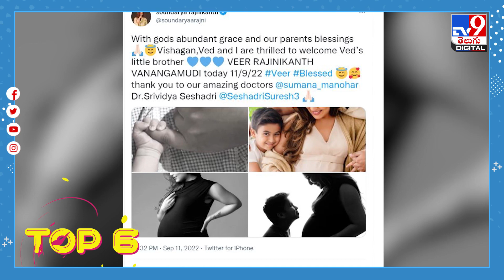TOP 9 ET News: పార్టీలో హంగామా చేసిన బన్నీ.. అవన్నీ ఫేక్ కలెక్షన్సా..? - TV9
Credit: NewsUpdates | Sateesh/Producer